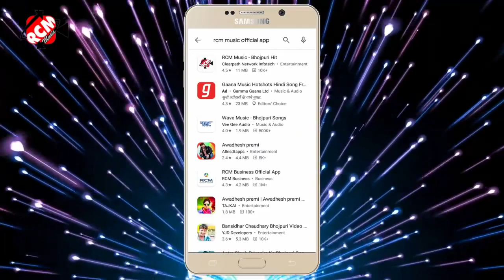sad song 2021 Dhananjay Dhadkan Mohabbat Ki Saja Kam Kar Do || मोहब्बत की सज़ा कम कर द || Bhojpuri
► Album:- मोहब्बत की सज़ा कम कर द

► Song:- Mohabbat Ki Saja Kam Kar Do

► Lyrics:- Sumit Dwivedi Pawan

RCM Music Bhojpur
Garda Music World
Garda Music

Mohabbat Ki Saja Kam Kar Do Dhananjay Dhadkan Bhojpuri song
Dhananjay Dhadkan Bhojpuri Song Mohabbat Ki Saja Kam Kar Do
Dhananjay Dhadkan New Bhojpuri Song